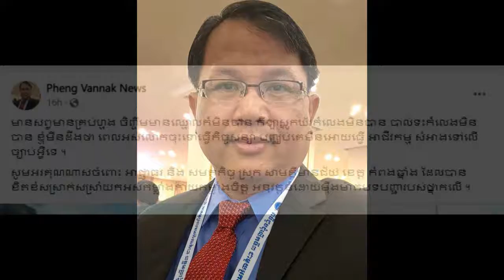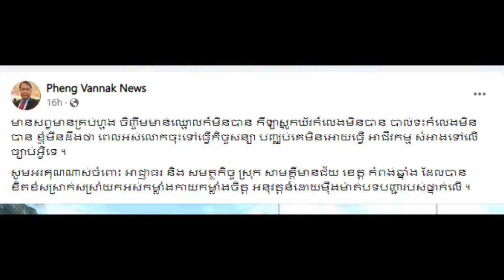Join in mourning and mourning the death of a famous Korean star in a stampede